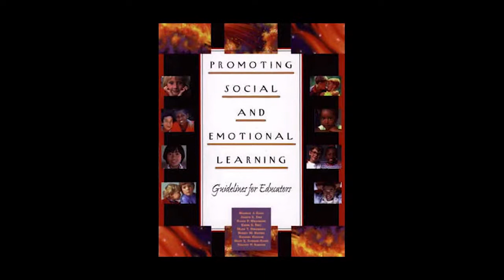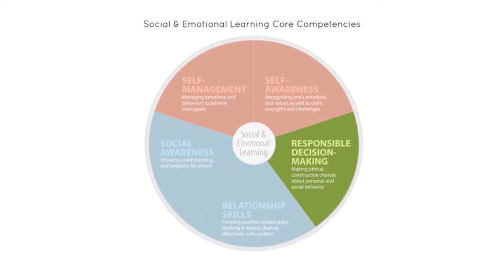The Origins of CASEL by Roger Weissberg - SEL for Students: A Path to Social Emotional Well-Being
Link to this course:
The Teacher and Social and Emotional Learning (SEL) Specialization
Social and emotional learning, or SEL, programs have flourished in schools during the last decade. In this course the instructor (Emily Price) introduces you to the history and framings of social and emotional learning preK-12 curricula, as well as various elementary, middle, and high school SEL programs and associated research.

This course is a part of the 5-course Specialization “The Teacher and Social Emotional Learning (SEL)”. Interested in earning 3 university credits from the University of Colorado-Boulder for this specialization? If so check out How you can earn 3 university credits from the University of Colorado-Boulder for this specialization reading in the first module of this course for additional information.

We want to note that the courses in this Specialization were designed with a three-credit university course load in mind. As a participant you may notice a bit more reading content and a little less video/lecture content. Completing and passing the SEL Specialization allows the participant to apply for 3 graduate credits toward teacher re-certification and professional enhancement. We want to ensure the quality and high standards of a University of Colorado learning experience.

Interested in earning 3 graduate credits from the University of Colorado-Boulder for The Teacher and Social Emotional Learning (SEL) Specialization?  Check out How you can earn 3 university credits from the University of Colorado-Boulder for this specialization reading in the first week of this course for more information.

Very good resources and organised sessions. It is highly recommended for people working with children and adolescents. I enjoyed doing the course during,Very helpful course. All the videos and materials are excellent. I will be more careful about my students' social and emotional well-being.
In this section of the course, we trace the origins of the field of SEL, identifying how a perceived need for greater attention to children’s social and emotional development in schools grew in part from the popularization of theories of multiple intelligence and emotional intelligence in the mid to late 1990s.